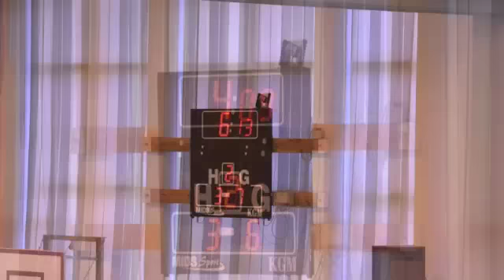Valhall P98 - SK Vide P99 15/1 2011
SK Vide P99 spelar mot Valhalls P98 i Bålsta sporthall den 15/1 2011